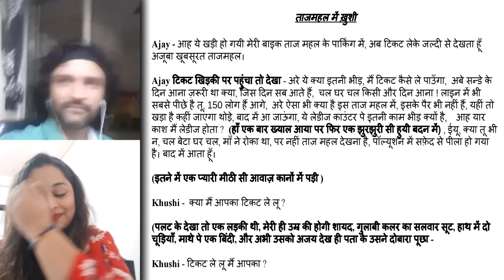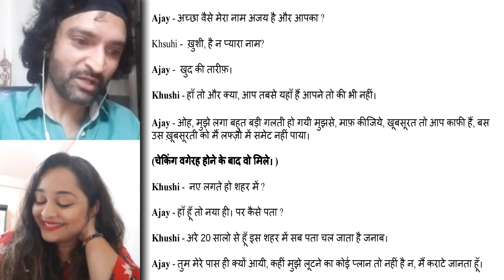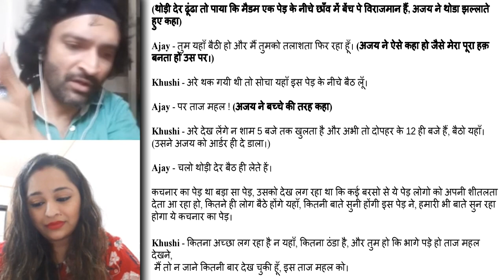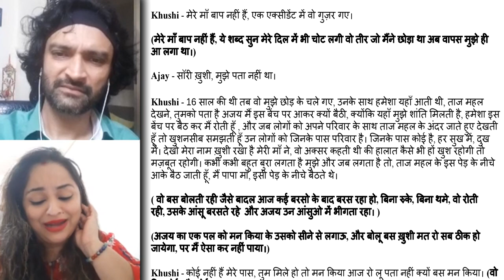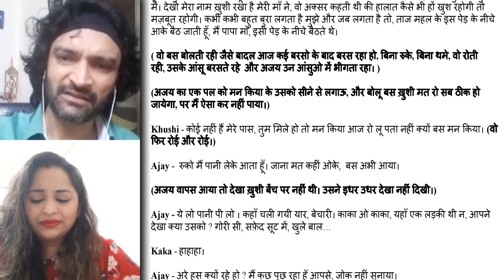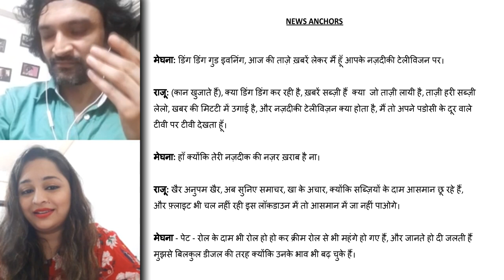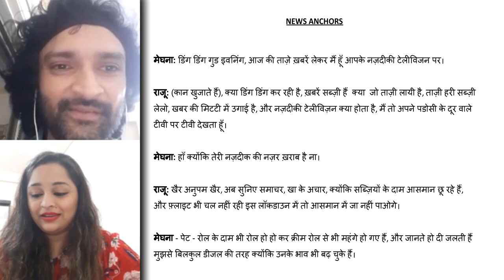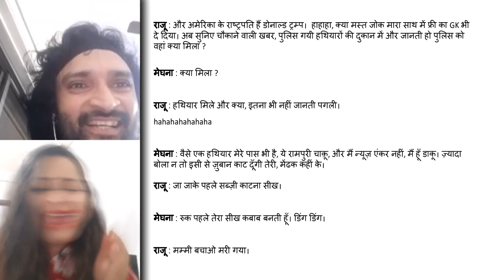Meghana Erande and Rajesh Kava | VOICE ACTING KI JUGALBANDI | Episode 5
Dost Aaj hamare voice artist ki jugalbandi main Jodi no. 5 hai Meghana Erande. Iss baar double Dhamaka hone wala hai kyuki hamlog 2 script ko present karenge aapke saat specially thanks to our Script Writer.

About Meghana Erande
She is a Fabulous and Most Talented artist in the Voice Artist industry, you can hear his voice for Noddy, Ninja Hatori, Dizzy from Bob the Builder, Pako From Perman, Stranger Things and Many More.

Both scripts by Anurag Parashar
creative by Aniket Nikam
special thanks to Viren Thakkar and Dasharath Mewal
Technical Support: Devendra Ram
Video Editor: Aman Ansari

* ANTI-PIRACY WARNING *
This content is Copyright to Rajesh Kava. Legal action will be taken against those who violate the copyright of the following material presented!